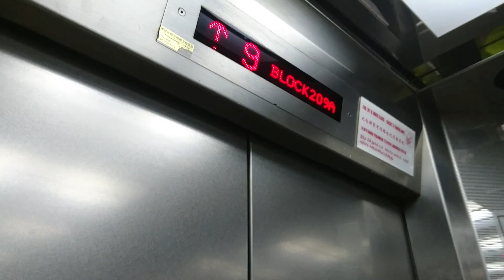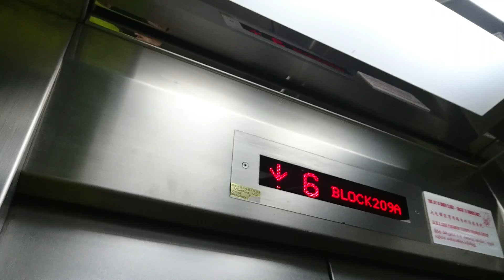Singapore, Compassvale View, BLOCK 209A Compassvale Lane, FUJITEC elevator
16 storey HDB building in Punggol area
Recorded with Sony Xperia Z5 Premium